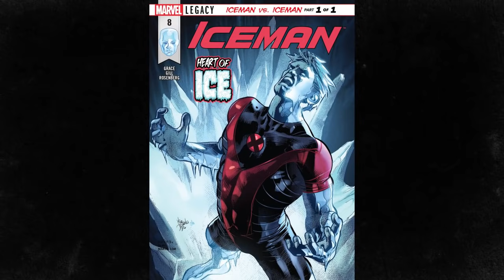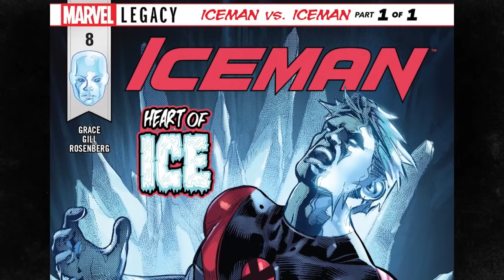SJW Iceman is the Ultimate Douchebag